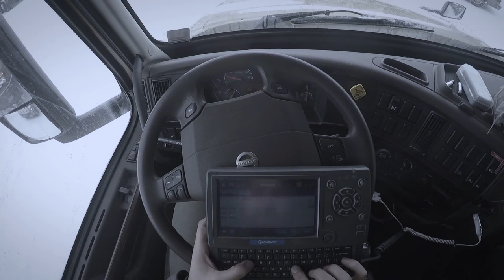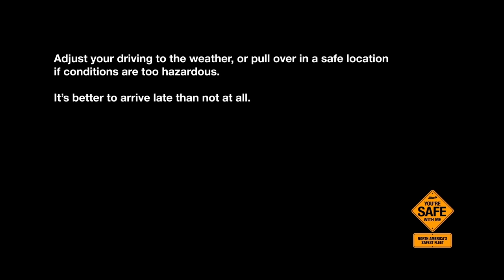Right to Decide - Weather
Weather conditions can change in an instance. You never know what could be around the next corner.

Bison Transport’s Right to Decide (RTD) policy expects drivers to make decisions that ensure they always make it home safely after each and every trip. Drivers have the responsibility to choose to suspend travel temporarily if they deem conditions to be unsafe.

We are sharing this video in the hopes of helping all drivers be safe and make it home at the end of each trip.

You have the Right to Decide. You're in the driver's seat!